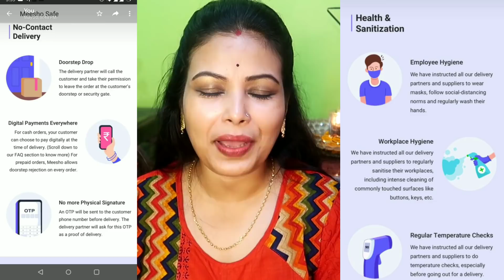কোন দিন কোন শাড়ি পরব।। Meesho Saree haul # লক্ষ্মীপুজো দীপাবলি ও ভাইফোঁটা Shopping vlog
1)Jamdani
  Code s-8052107 price - 764/-

2) Yellow saree
 Code s-9585580 price - 525/-

3) Red saree
 Code s- 9604438 price- 575/-

নমস্কার, and welcome to a new video from Bengali Vlogger Kakoli! New things always arrive, so I present to you yet another brand new vlog! Hope you enjoy! Have a great day...
Vlogging Day: Daily
Posting Time (almost ):
Vlogger : Kakoli